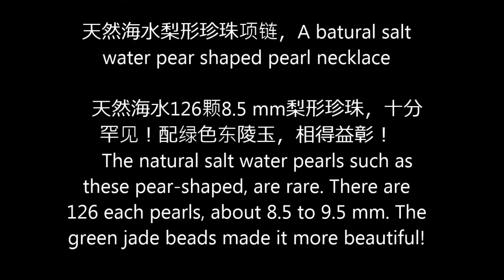光鲜靓丽！ 天然海水梨形珍珠项链，A natural salt water pear shaped pearl necklace, 之三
天然海水梨形珍珠项链，A natural salt water pear shaped pearl necklace, 之三
    天然海水126颗8.5 mm梨形珍珠，十分罕见！配绿色东陵玉，相得益彰！
    The natural salt water pearls such as these pear-shaped, are rare. There are 126 each pearls, about 8.5 to 9.5 mm. The green jade beads made it more beautiful!